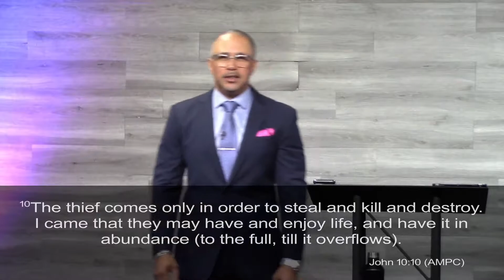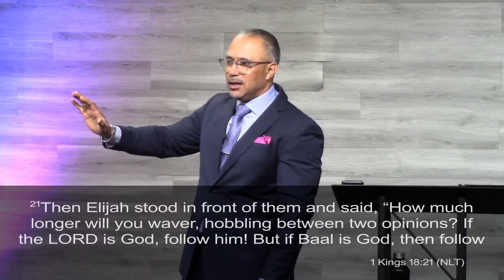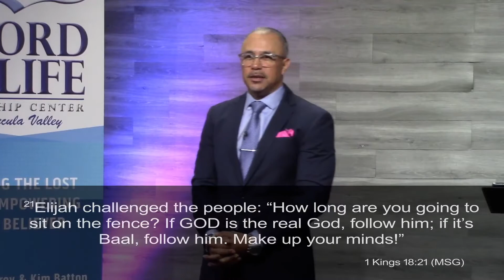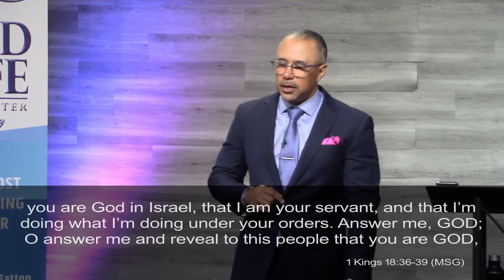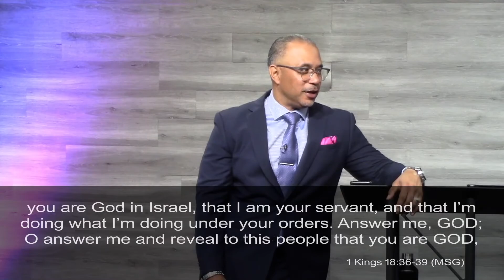Living Better Part 3 | Pastor Troy Batton